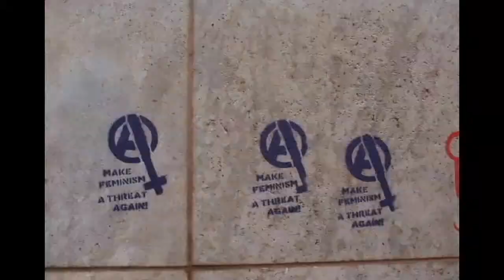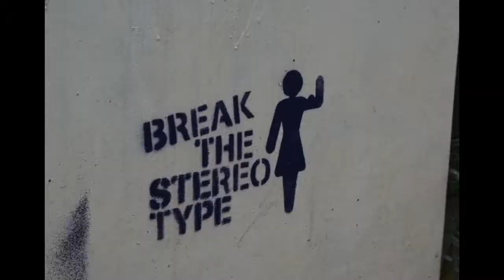Amsterdam Vacation Montage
This is 850 pictures of Amsterdam in 2 minutes